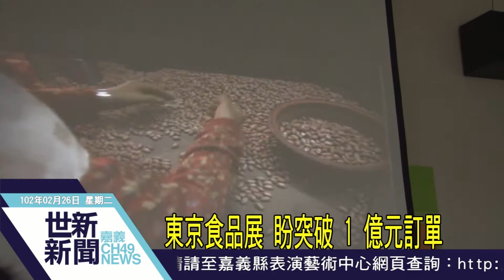世新新聞 東京食品展 盼突破 1 億元訂單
東京食品展 盼突破 1 億元訂單

嘉義縣優質農漁特產連續3年參加日本東京食品展，縣長張花冠3月初將再度率領縣內10家業者參展，並進行產業外交，希望能超越去年1億台幣訂單的佳績。